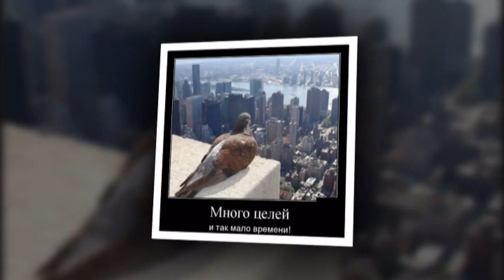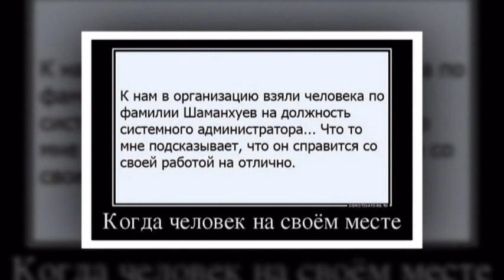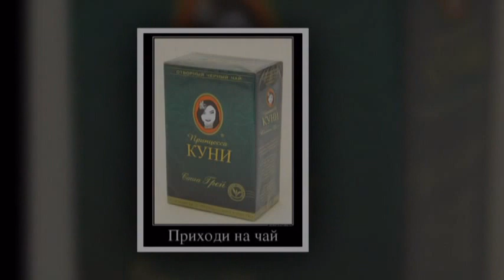Улыбнись, funny, smile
Улыбнись
funny,  smile